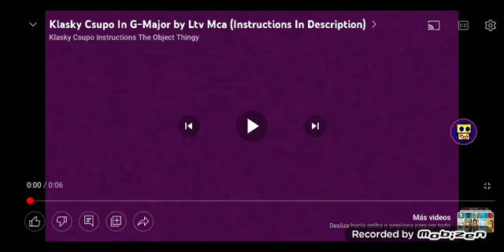klasky csupo robot logo dave meke